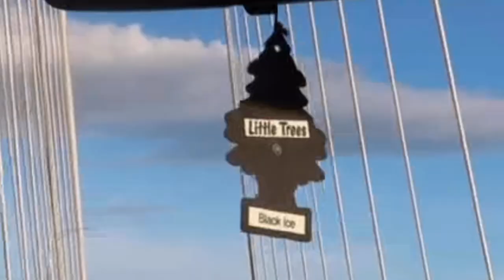get ready with me/me being a catfish || + mini vlog